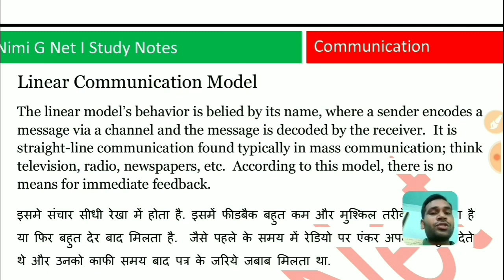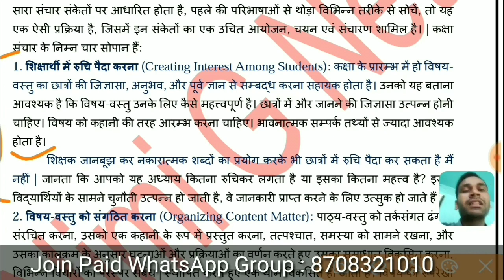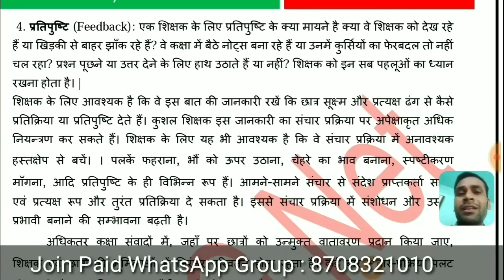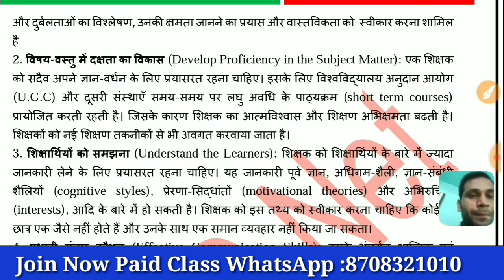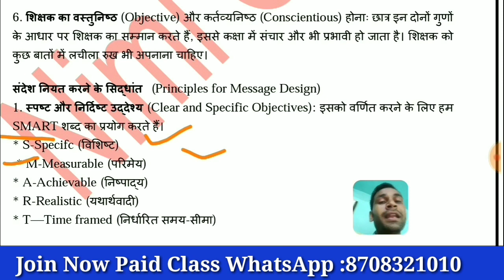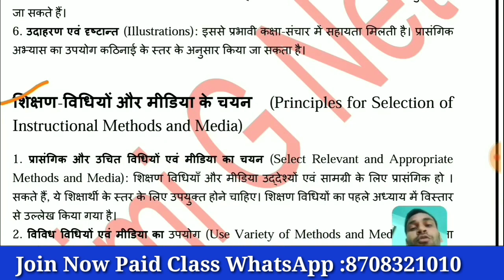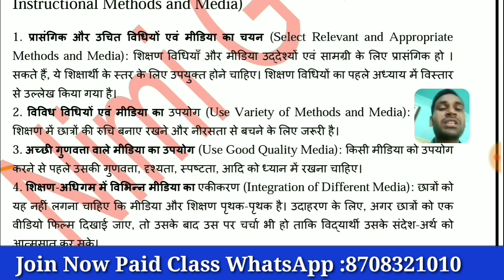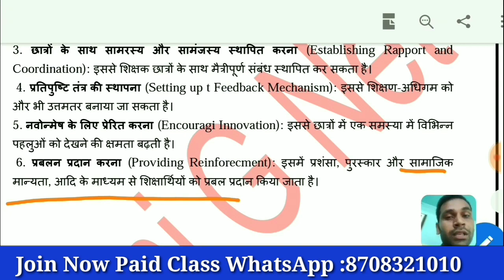Nta Ugc Net Paper 1 in Hindi ll Effective Classroom Communication (कक्षा में प्रभावी संचार)